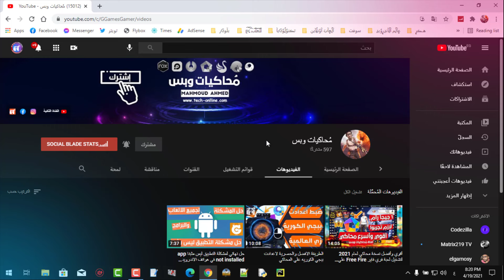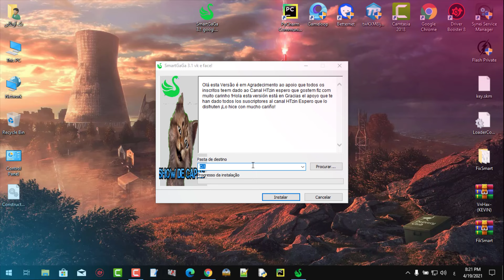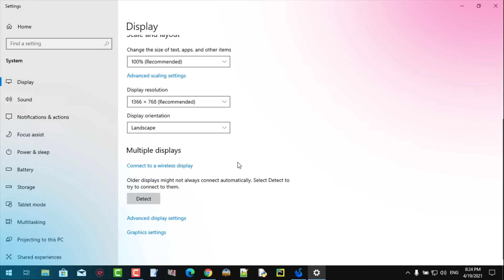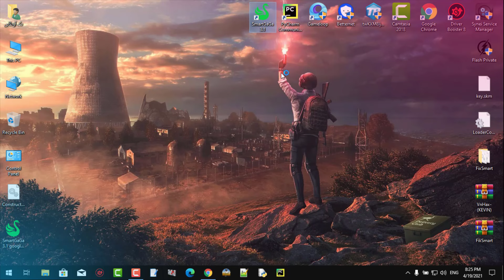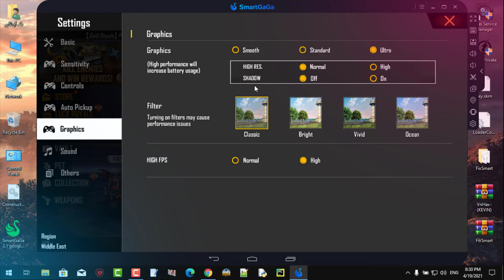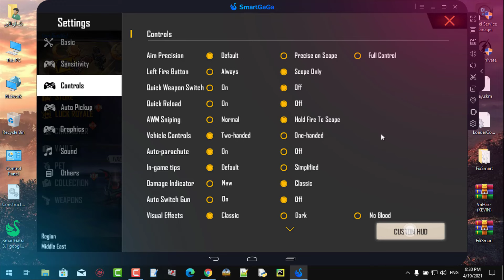أسرع نسخة محاكي SMART GAGA 3.1 مش هتصدق سرعتها للأجهزة الضعيفة أفضل تحكم بالماوس والكيبورد بدون كارت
أهلأ بيكم أصدقائي في فيديو جديد عن أسرع نسخة محاكي SMART GAGA 3.1 مش هتصدق سرعتها للأجهزة الضعيفة بأفضل تحكم بالماوس والكيبورد
📌✔رابط الإشتراك في القناة الثانية بحبكوا ♥ أقسم بالله ربنا يخليكوا ليا يارب ✔📌